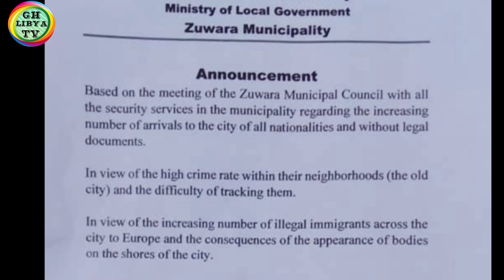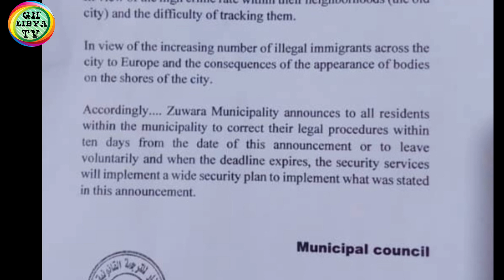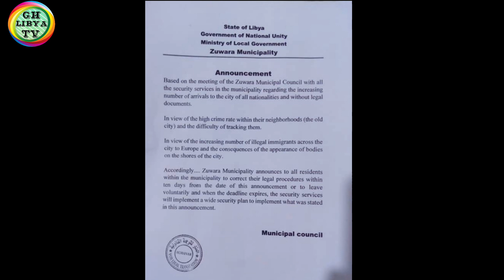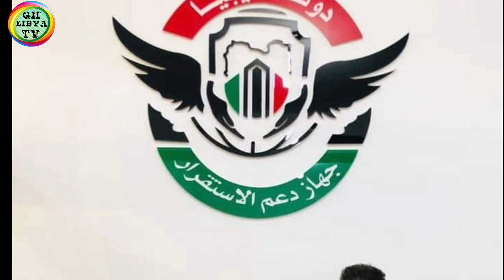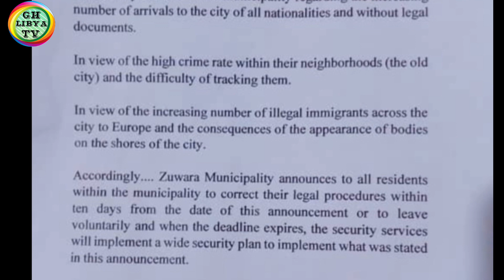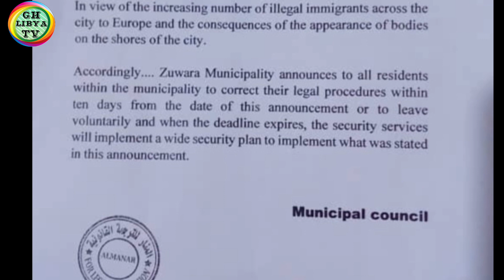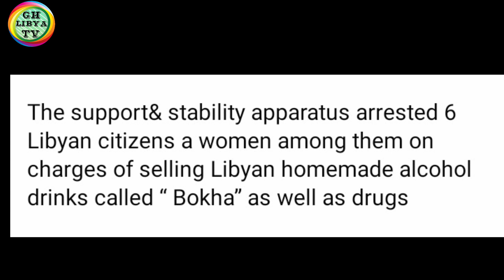ZUWARA MUNICIPALITY HAS ASKED FOREIGNERS TO BRING THEIR PASSPORT FOR LEGAL DOCUMENTS 🤔🤫🥱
Zuwara Libya municipality has asked all foreigners in the municipality to bring their passport withvalid entry, photo passport pictures and doctor's report for them to give you ID CARD

On Sunday 3rd October 2⁰21 another 550 migrants were intercepted on the Mediterranean sea trying to cross to Italy and were brought back to LIBYA

THIS VIDEO IS GOING TO TAKE YOU THROUGH STEP BY STEP AND HOW YOU CAN USE YOUR PHONE TO REGISTER ONLINE FOR YOUR GHANAIAN ONLINE BIOMETRIC PASSPORT

For more informations on Ghanaians in Libya and everything here in Libya, GH LIBYA TV is the best station to be watch.
Below are some of our previous content.

PREVIOUS CONTENTS
193 illegal migrants were arrested without passport or ID CARD at OLD CITY Tripoli

The Chairman of the Ghanaian community ( The Federation) in Libya 🇱🇾 told the major challenges facing in Libya within the Ghanaians in Libya.

He edges every Ghanaian citizen in Libya to get proper documents and learn how to submit themselves to stay calm in Libya to get what they want.